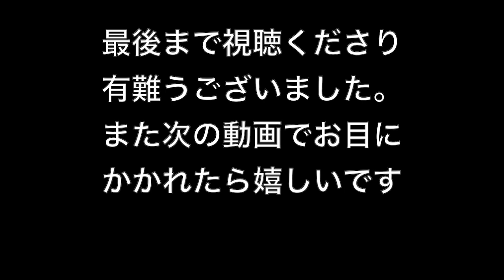【とり肉のローズマリー風味】【パスタ】おうちでイタリアン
とり肉のパスタは普通、クリーム仕立てが多いと思いますが、今回は「オイル仕立て」です。とり肉とローズマリーはとても相性が良いので、まずはオリーブオイルに浸して準備。そのあと、炒めに入ります。パスタは「キタッラ」という四角い断面のパスタを使いました。

【使用原材料（2人前）】
・スパゲッティ（キタッラ）150g
・鳥のもも肉　250g
・ニンニク　２片
・ローズマリー（生）4本
・塩こしょう　適宜

⬇️撮影機材
Sony Nex5R
Sigma 30mm単焦点レンズ
Iphone X

iMovie
Vrew
Photo Scape

タヤリン　250g

ブラータチーズ

アンチョヴィフィレ

パスタマンチーニ　キタッラ2.0mm